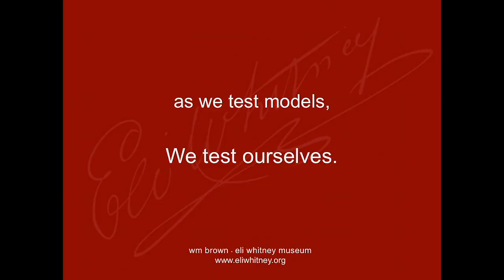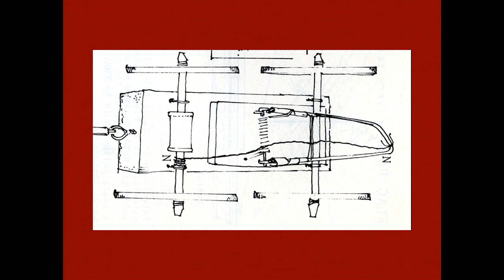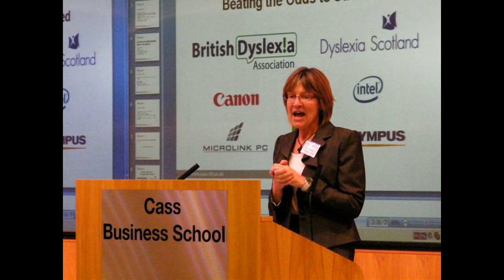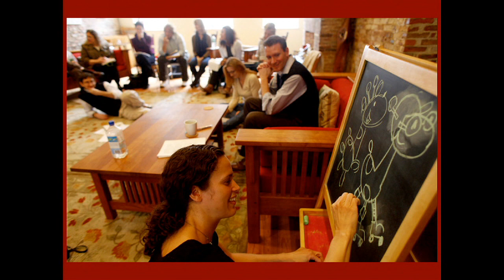William Brown | As We Test Education Models, We Test Ourselves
Against the backdrop of Leonardo da Vinci's drawings and student-designed rubber band cars, William Brown, Director of the Eli Whitney Museum, explains how teachers can use innovative, non-traditional education models to bring out the best in students -- even students who have never before been the "best."